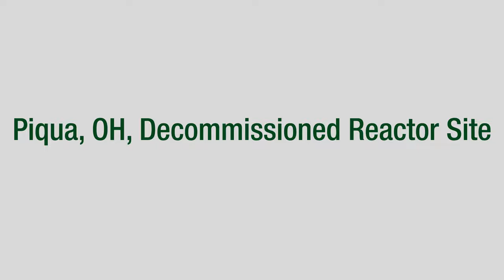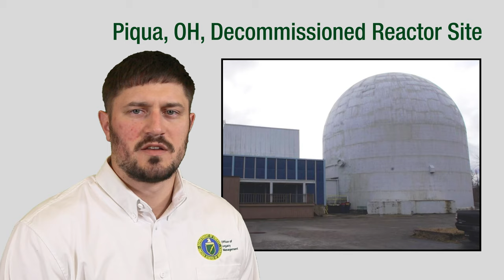Piqua, OH, Site (Office of Legacy Management Site Video)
Site Manager Brian Zimmerman gives a brief history of Piqua, OH, Site. To learn more visit energy.gov/lm